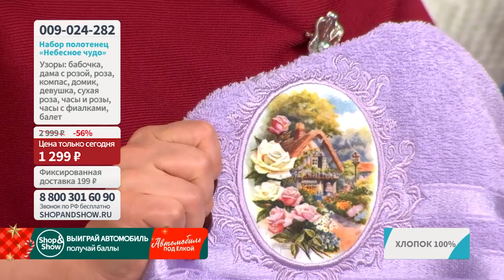Набор полотенец «Небесное чудо». Shop & Show (Дом)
[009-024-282] Набор полотенец «Небесное чудо» (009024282)

Давайте дружить ;)